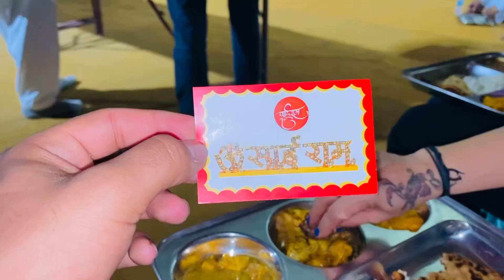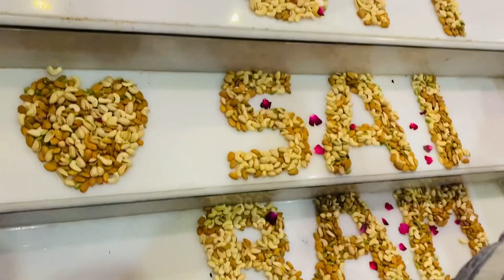Finally😍 I booked my own gym😍😍😱 || VIP pass😱😱😍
Sc- nannuaneja1